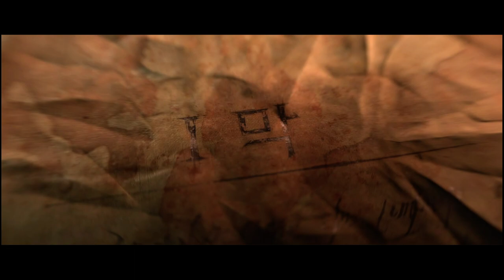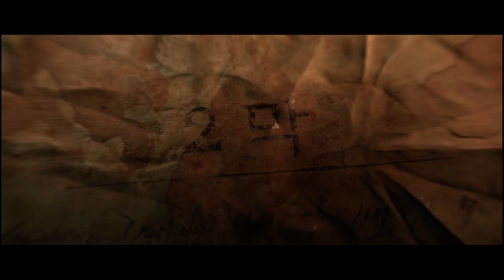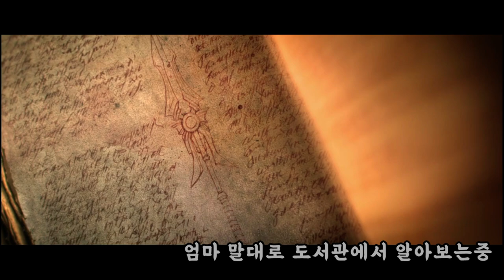디아블로3 시작부터 엔딩까지 (띵작)